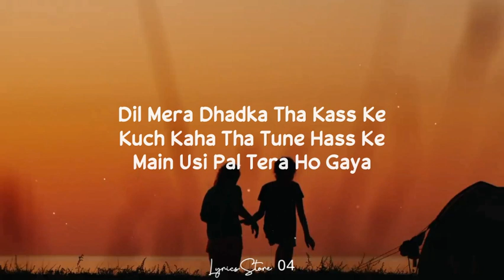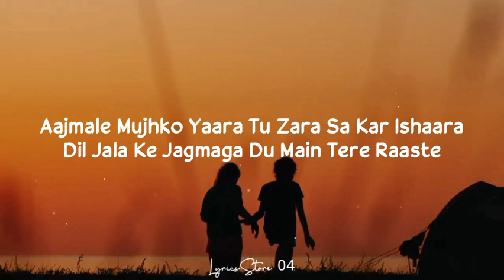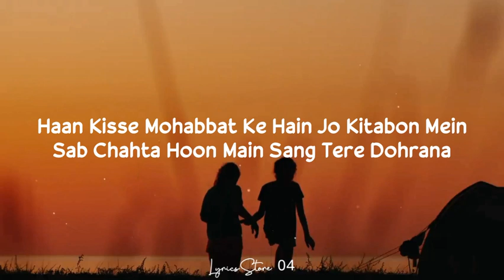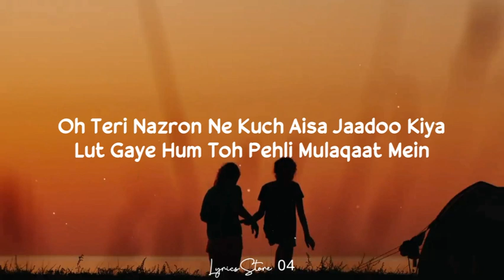Lut Gaye (lyrics) - Jubin Nautiyal | Manoj Muntashir | Tanishk Bagchi | Emraan Hashmi, Yukti Thareja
A new rap Song "Lut Gaye" (Lyrics) is sung by Jubin Nautiyal. Song lyrics are penned down by Manoj Muntashir. while music is given by Sshiv. Video featuring is Emraan Hashmi, Yukti Thareja. Music Label is T series.

Lut Gaye (lyrics) - Jubin Nautiyal | Manoj Muntashir | Tanishk Bagchi | Emraan Hashmi, Yukti Thareja | LyricsStore 04

▶Song Details:
Song:Lut Gaye
Singer:Jubin Nautiyal
Lyrics:Manoj Muntashir
Starring:Emraan Hashmi, Yukti Thareja
Label:T-Series

Saugat Mein